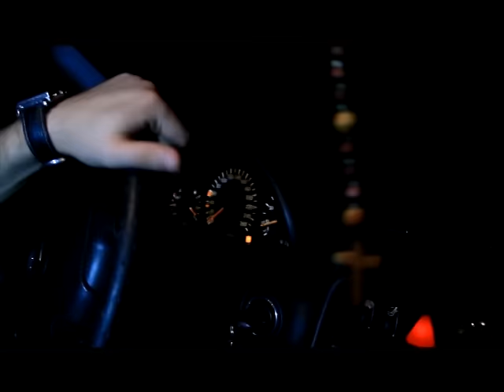Asu, Ticy si Bobby - Amintiri din copilarie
Despre acest canal:
Aici puteti asculta intreg portofoliul casei de discuri Big Man (dizivia Big Man Impex SRL). De la manele vechi pana la cele mai noi manele, de asemenea puteti gasi pe acest canal si muzica populara si de petrecere, folclor, colinde si muzica usoara romaneasca.